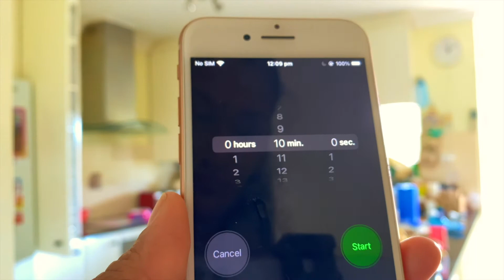5 Small Habits That Will Change Your Life Forever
If you are someone who is also feeling a little lost in life, you feel that things are stagnant and unmoving like you're not progressing towards any of your life goals, I want to remind you that it's perfectly normal to feel like that and that's OK... the important part is to take action whenever you feel like things aren't going the right way or when they're not going anywhere at all. I have slowly slowly incorporated these 5 small habits into my daily life and I am feeling soo much calmer, focused and motivated to live life then ever before and I hope that these small habits that I share in this video also have the power to change your life around as well.

If you haven't seen my previous video about Feeling Stuck and demotivated, you can watch it